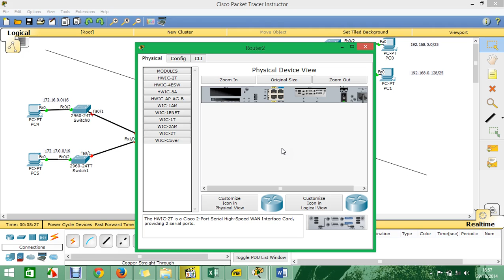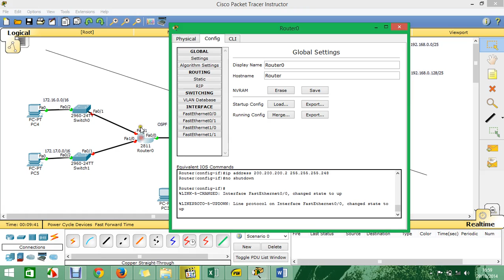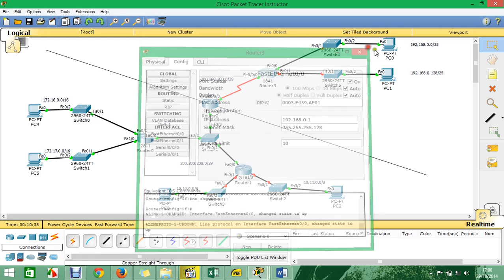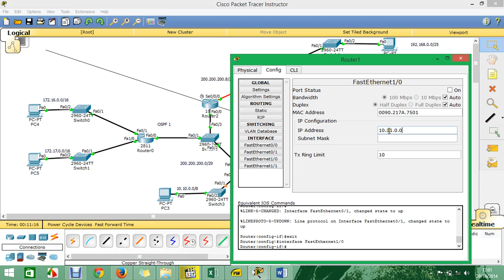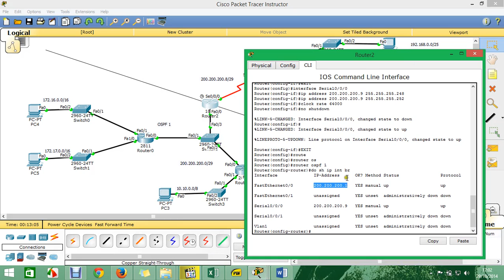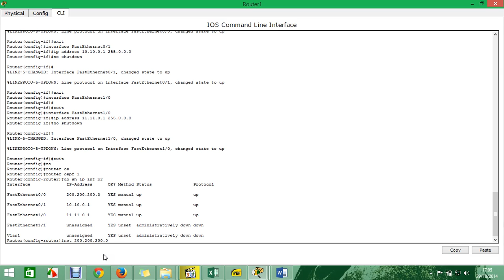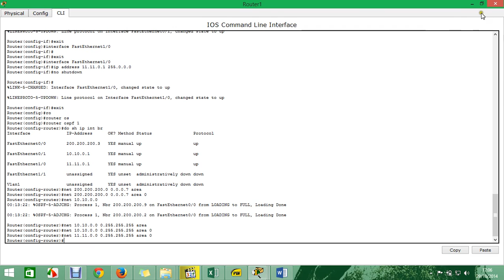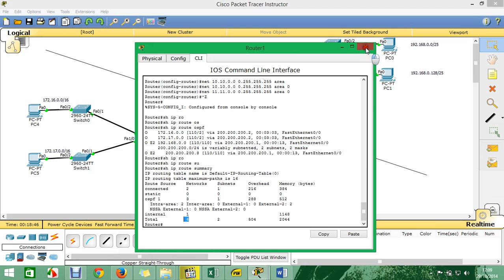redistribucion ospf rip